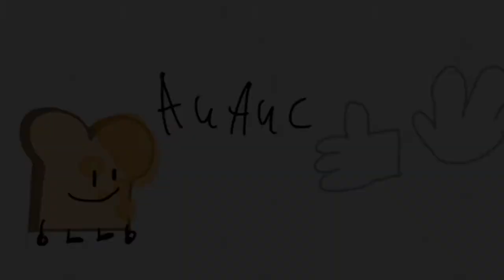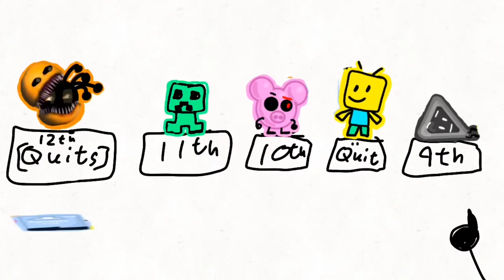AUAUC challenge 9+: all of the entry’s combined into a movie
Get some pop corn